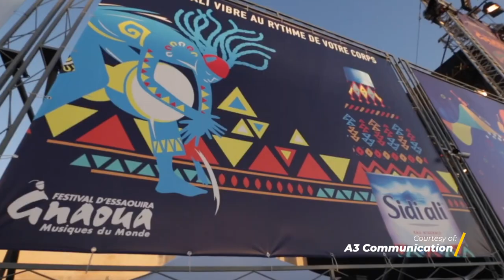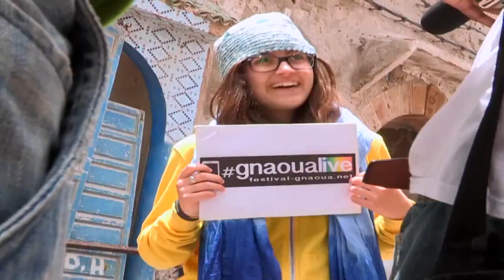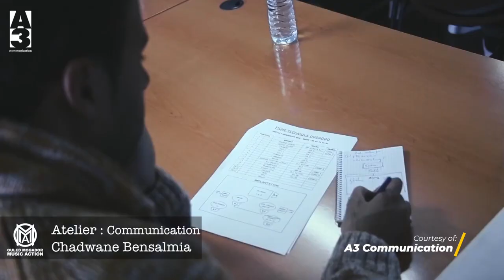Neila Tazi: L’art et la culture, les leviers du changement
Dans cet épisode de Creative Development with IFC, Makhtar Diop reçoit Neila Tazi, entrepreneure marocaine, parlementaire, fervente défenseure des arts et de la culture et fondatrice du Festival Gnaoua et Musiques du Monde. Au cours de cette discussion riche et inspirante, Neila nous parle de l’Afrique et du monde arabe, intimement liés par la musique, l’art et l’histoire, de sa passion pour les relations humaines, tissées grâce à la musique et de son engagement à servir son pays, le Maroc. Cet épisode en français est sous-titré en anglais et en arabe.

In this episode of Creative Development with IFC, Makhtar Diop is in conversation with Neila Tazi, a Moroccan entrepreneur, parliamentarian, champion of arts and culture, and founder of the Gnaoua World Music Festival. In an informative and inspiring discussion Neila tells us about how Africa and the Arab world are intimately linked through music, art and history; her passion for the connections forged through music, and her commitment to serving her country, Morocco. This episode is in French, with subtitles available in English and Arabic.